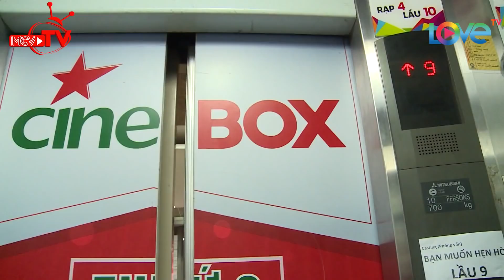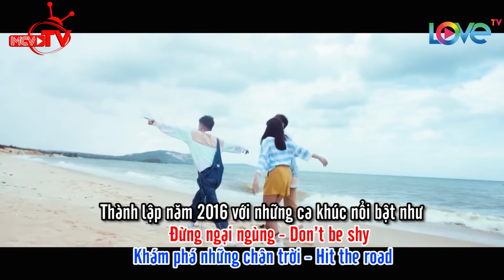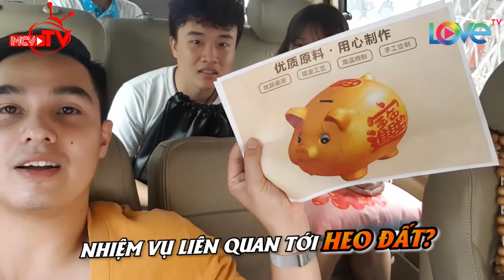Mon Hoàng Anh Cùng Em Út Kira ĐI TRẢI NGHIỆM CHĂN NUÔI HEO👍😘